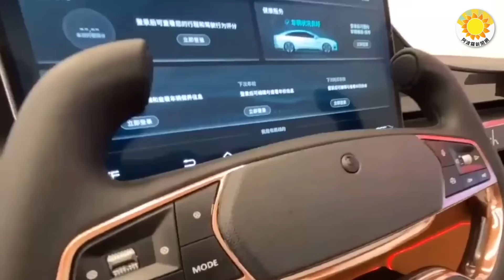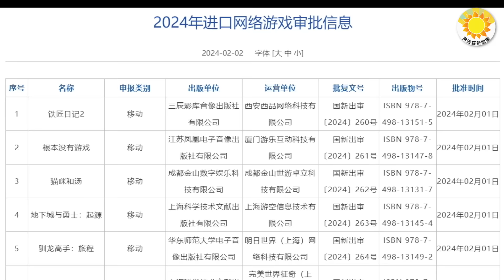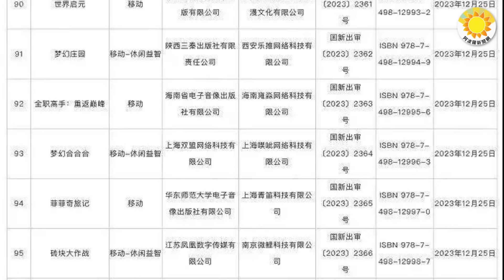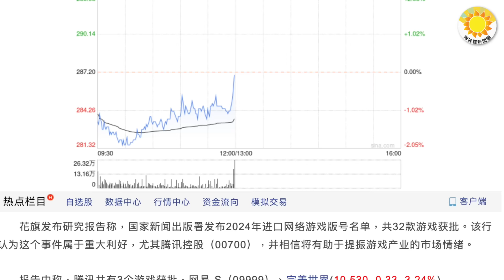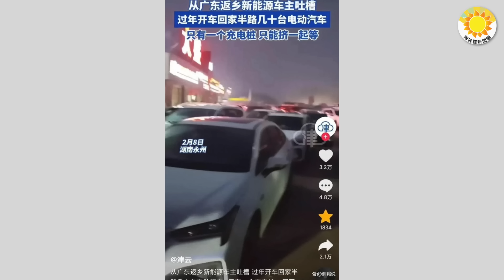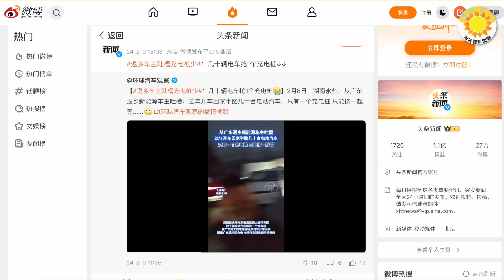🔥【財經】除夕夜，美加碼又兩連擊 重錘中國新能源產業；網遊救市 習立場未變但妥協 大批遊戲獲批；中共國產電車尷尬：趴窩，數十輛車搶充電樁；投行大裁員來了，只因中國經濟陷入更深泥淖【阿波羅網JP】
00:00 摘要
00:39 除夕夜，美方兩連擊要重錘中國新能源產業
02:39 中國大量批准網游救市，習近平未改變「精神鴉片」看法
06:42 陸國產電車尷尬：趴窩，數十輛車搶充電樁